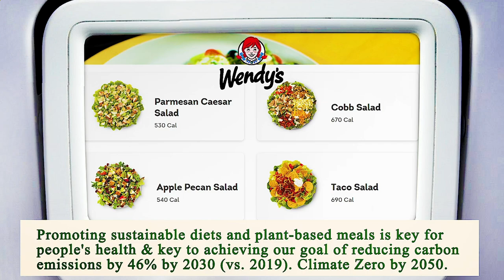Close to Me Restaurant Manhattan 10038 NY, New York County, New York, United States